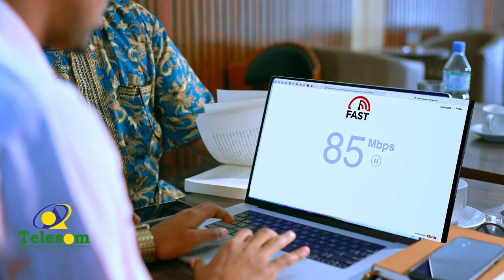Hal qof oo ku dhintay halka 3 kalena ku dhaawacmeen deegaanka Milxo.